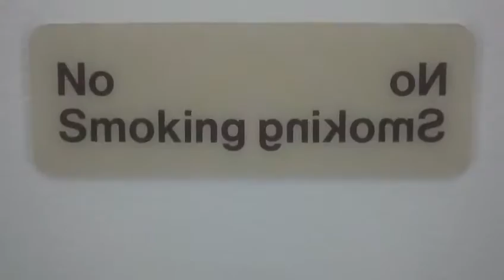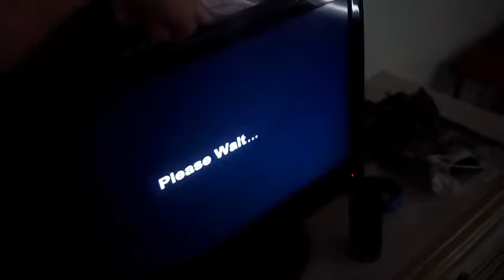Little quickie video - tour of the villa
Hey wats up guys and gals JOhitch here and I'm currently still in America but here's a quick video too keep all of you beautiful people with something to watch.